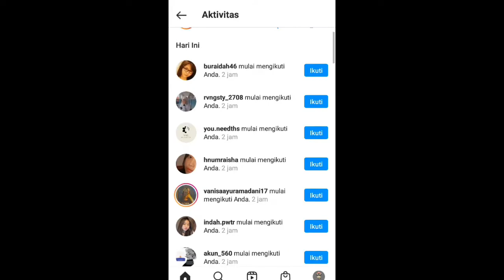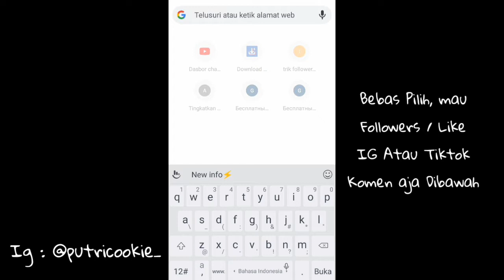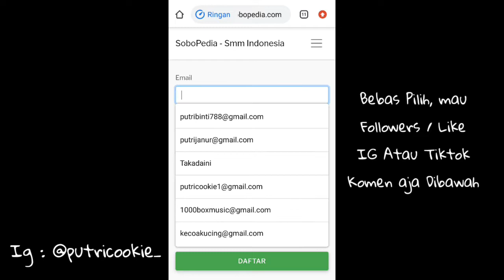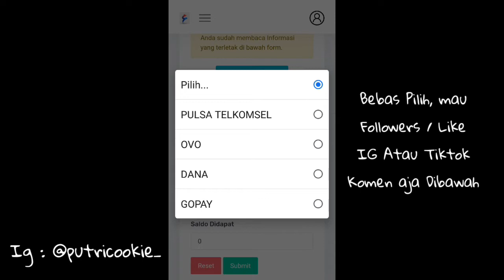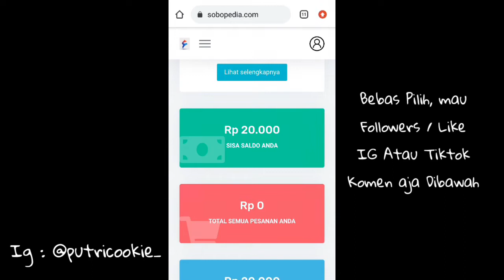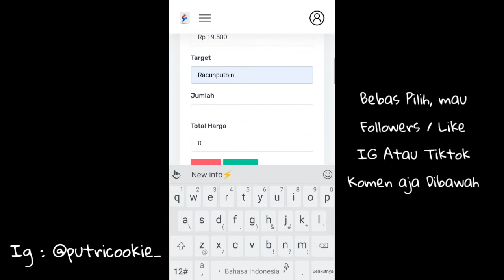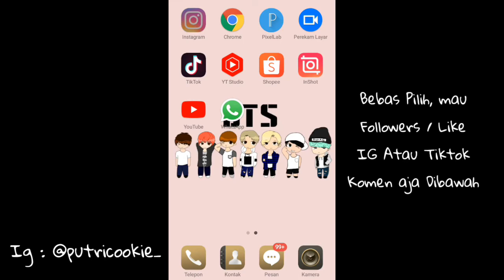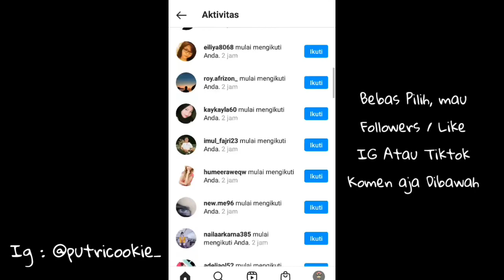Cara Menambah Followers Instagram Akun Real - Tanpa Akun Tumbal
Bismillahirrohmanirrohim

2. LIKE VIDEO INI
3. KOMEN USERNAME IG KALIAN
4. TONTON MINIMAL 3 MENIT AGAR KOMENTAR MU MENJADI KATEGORI KOMENTAR TERATAS
5. FOLLOW INSTAGRAM AKU DI SINI

SEMOGA BERUNTUNG